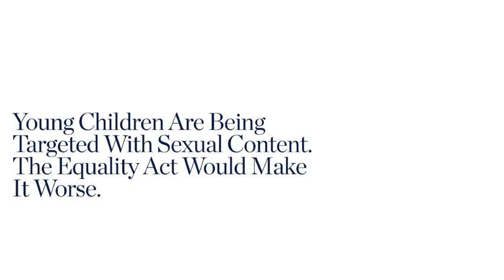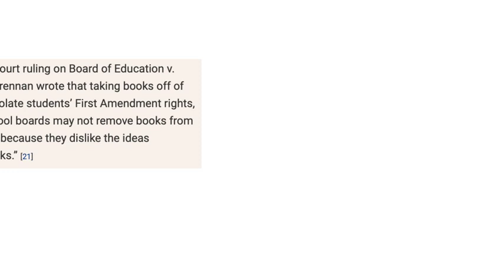Do Parents Have the Right to Ban Books from School Libraries? (Writing Prompt)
So here is your question: Do parents (or other adults) have the right to ban books from school libraries?

Some people say yes. Parents have the right to decide what content their children are exposed to. They claim that Books in the young adult genre often contain adult themes that young people aren’t ready for. Some of these themes include sexually explicit content, LGBTQ+ issues, Racism, anti-police perspectives, profanity, and drug use. Many of these people say that the term “book banning” is extreme. They argue that If parents want their kids reading about controversial issues, that is fine--just do it at home, not at a public library for school children.

Other people, however, say books should not be banned from school libraries. They claim that parents have the right to control what their kids read at home, but don’t have the right to restrict the availability of books for others. In fact, they argue that banning books violates students’ first amendment rights, and that ““Local school boards may not remove books from school libraries simply because they dislike the ideas contained in those books.”

They also claim  that Banning these books deprives students of essential cultural and historical knowledge, as well as differing points of view.

So, once again, here is your question:

Do parents (or other adults) have the right to ban books from school libraries?

If yes, what books do they have the right to ban.

If no, why--precisely--should books in school libraries not be banned.